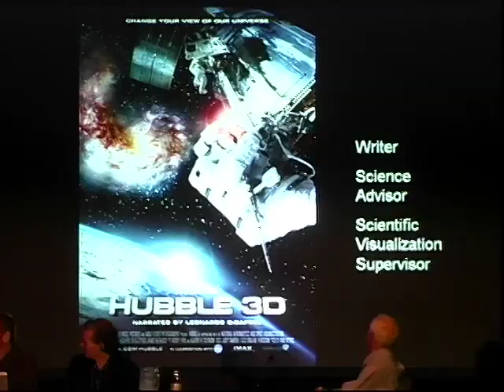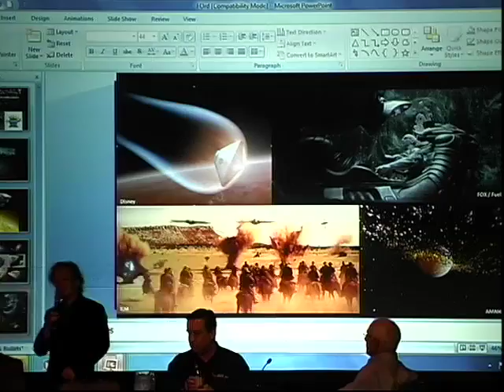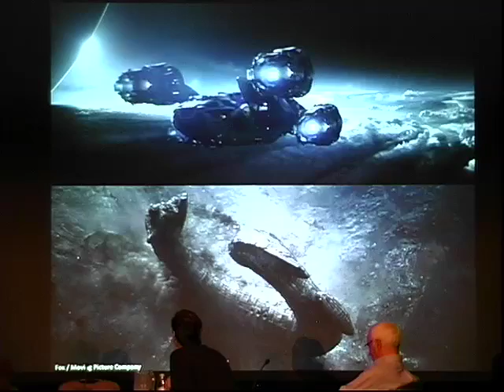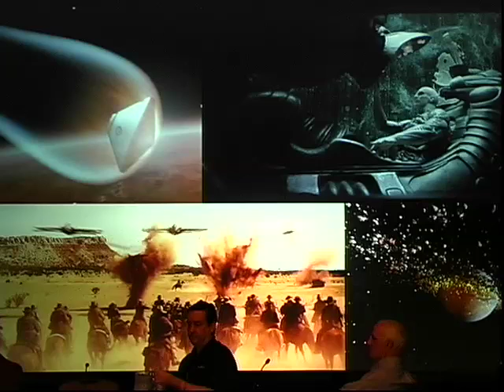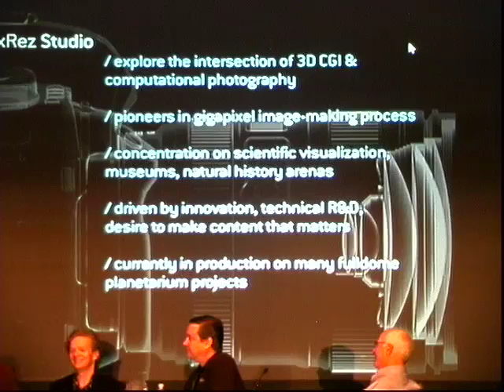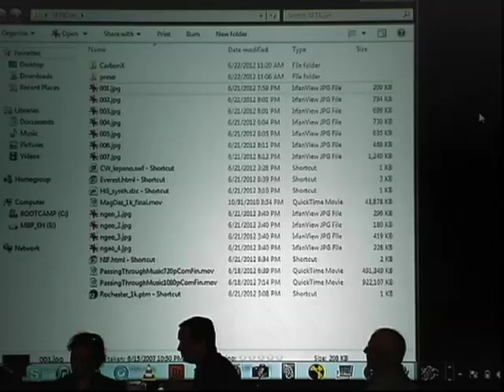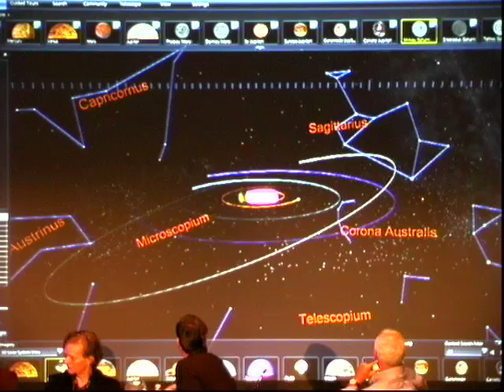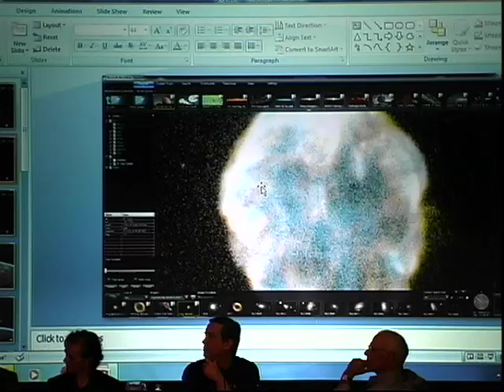IMAGINEERING SCIENCE Making Space Cooler Than 3K Panel Discussion SETICon 2012